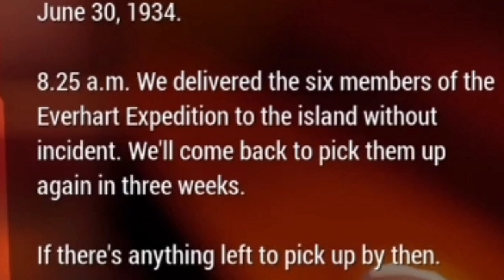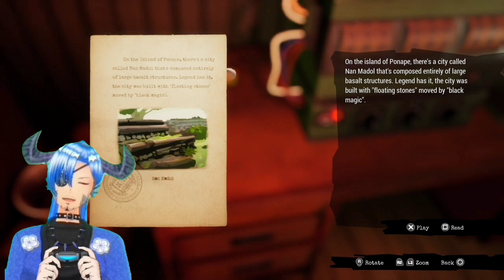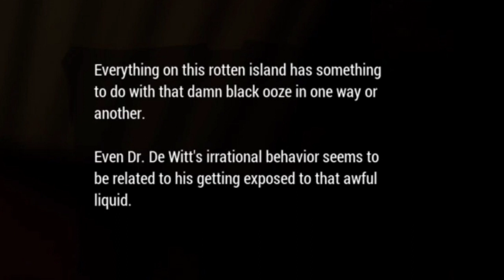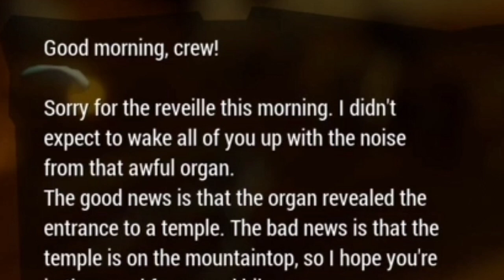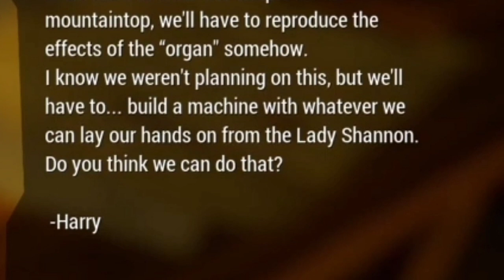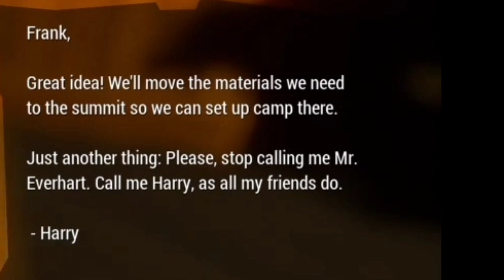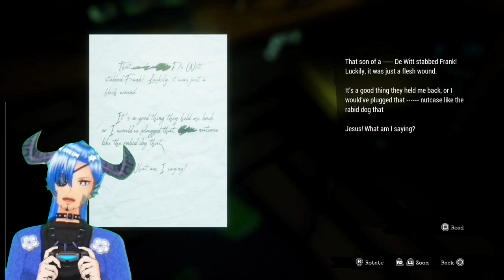It's the SS Minnow (letsplay callofthesea EP 4)